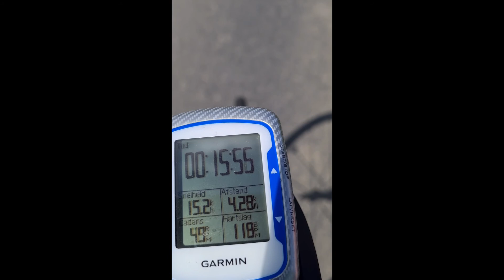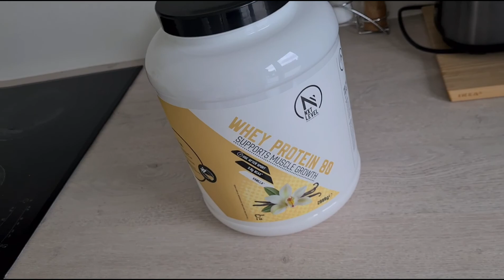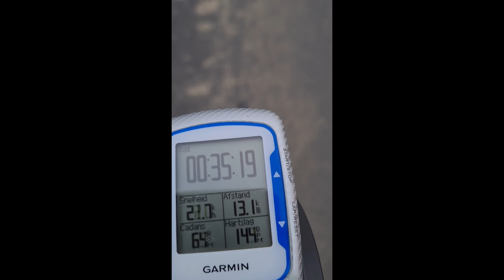Eindelijk terug trainen met herbert! weekvlog 2